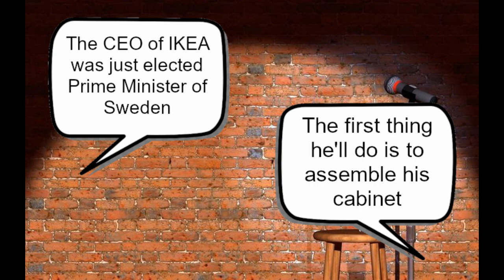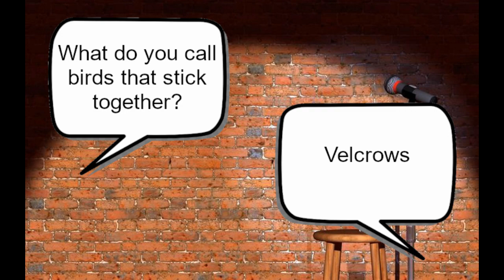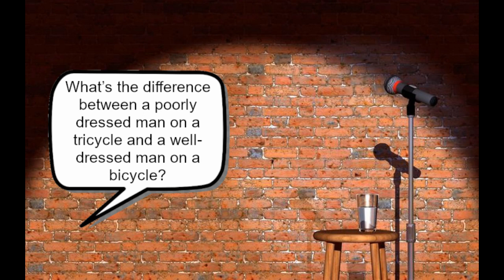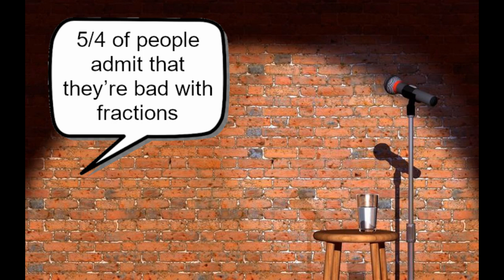Do you know how many people are bad at math?